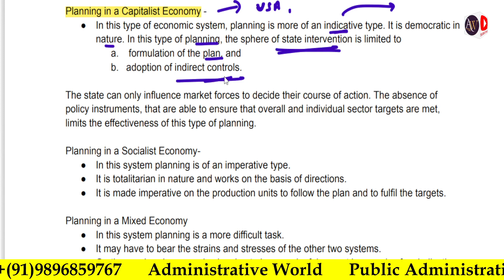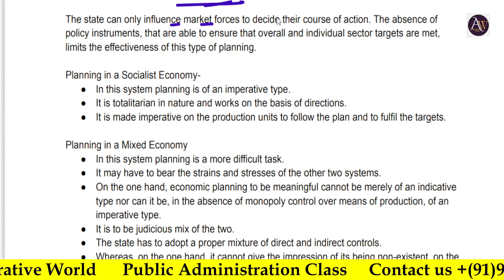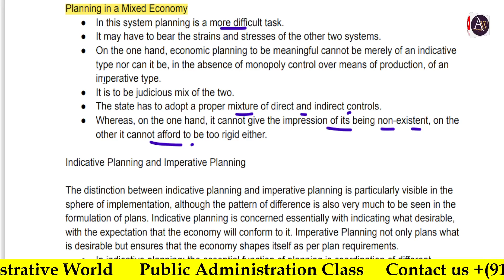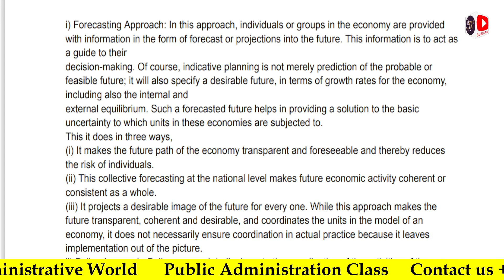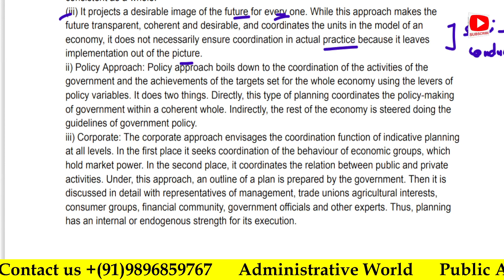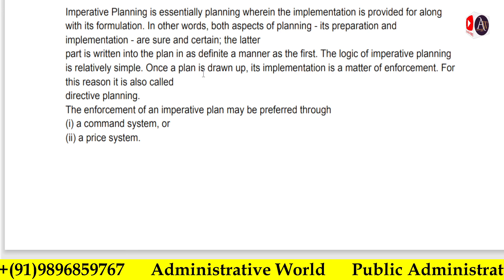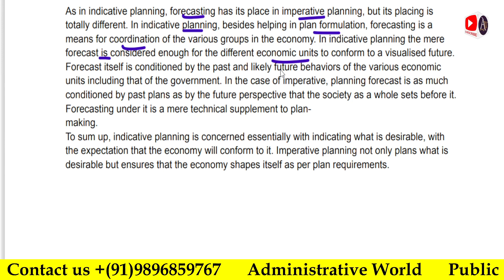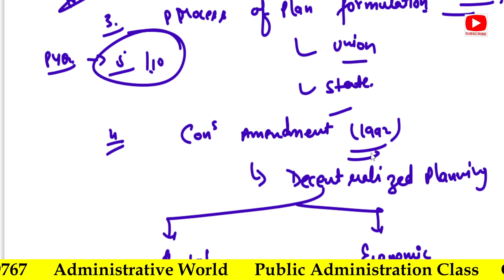Types of Planning|| Indicative and Imperative Planning || Plans and Priorities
Purchase Public Administration Notes
- For UPSC Optional Exam
- College Exams
(Available in Hindi and English)